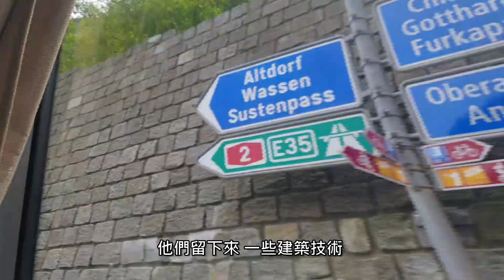古羅馬軍隊 短暫停留阿爾卑斯山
在瑞士 從安德瑪特 到 盧森的路程中

旅遊領隊介紹了 這條山路

羅馬軍隊 僅短暫停留 沒有駐紮久留

因為沒有發現 羅馬浴場及 水道橋

所以 像右手邊的朋友 右前方就可以先看到

跨越了這個溪水 上方的石橋

然後形成了 這種小道路

有點... 昨天健行的朋友 大概就跟

我們健行的道路一樣

這是過去 古羅馬時期

所留下來的 留下來的痕跡

所以凡走過 必留下痕跡

這個軍隊 應該是在這裡

並沒有 停留太久

因為我們 找到的 就只有 小小的古羅馬道路

羅馬人曾經 駐紮比較久 留下來的...

不在阿爾卑斯山 以北這裡

但是在靠近 靠近我們的這個法國

靠近我們西班牙 在法國跟西班牙

凡是有 他們的蹤跡

他們留下來 一些建築技術

還有生活 所使用過的痕跡

就比如說 我們的歐洲人

最注重 乾淨了 在那個年代

帝國的軍隊 所以形成了 羅馬浴池

所以 在歐洲的 一些城市

一些城市 都會發現 這個羅馬浴池

就表示駐紮 在這裡的羅馬軍團

羅馬軍隊 就駐紮時間比較長

比較長 也就是 生活當中

所必須 他們必須 要用到的

然後 又停留時間又久

他們就會 因地 因時宜 在哪裡

就創造出 他們生活所需的

我們在有水源的地方

我們雖然是 逐水草而居

但如果我們 不是在河流的上方

我們就不引用河水

就一定要 想辦法走到山上去

或是走到 那個溪水的源頭

把水源 送進城市裡面來

所以歐洲 我們也經過好多地方